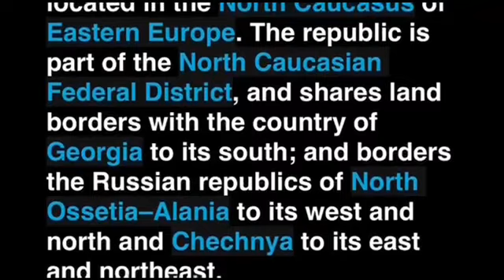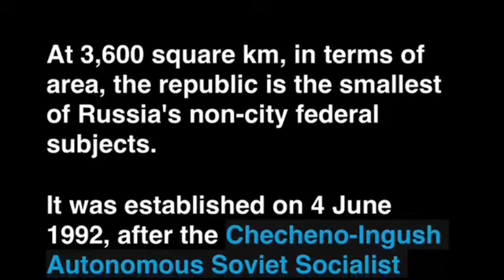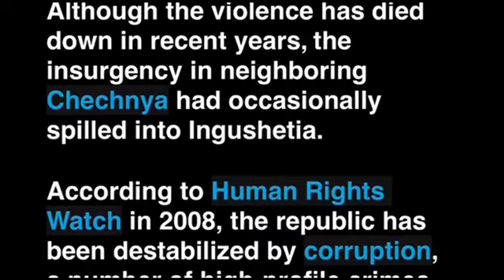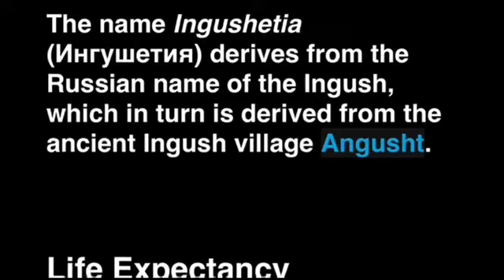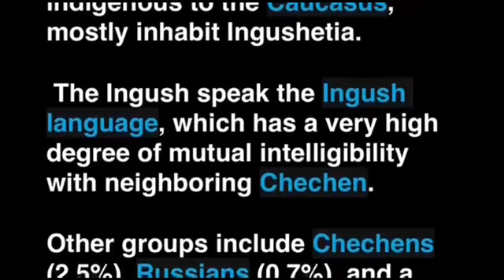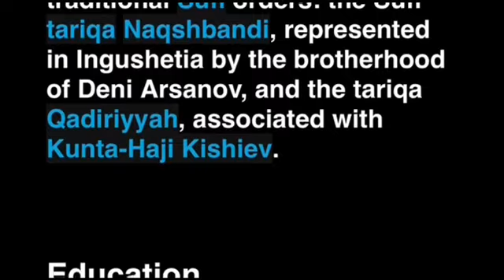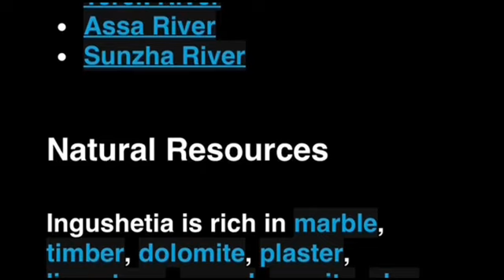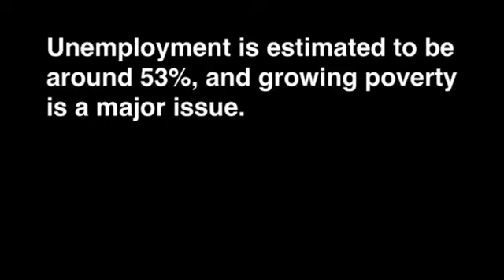INGUSHETIA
Ingushetia is a republic of Russia located in the North Caucasus of Eastern Europe. The republic is part of the North Caucasian Federal District, and shares land borders with the country of Georgia and borders the Russian republics of North Ossetia–Alania and Chechnya.

Its capital is the town of Magas, while the largest city is Nazran. The capital was moved from Nazran to Magas in December 2002.

According to the 2021 Russian census, ethnic Ingush make up 96.4% of the republic's population. They are Sunni Muslim.

Ingushetia has the highest life expectancy in all of Russia at 80.52 years, beating out second-place Dagestan by almost 4 years. As such, Ingushetia is a Russian "blue zone.”

References